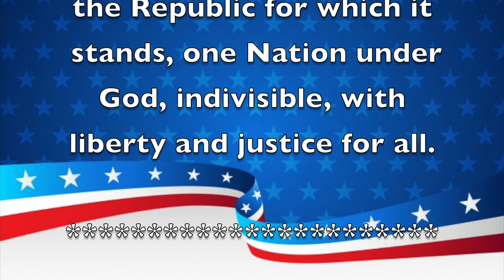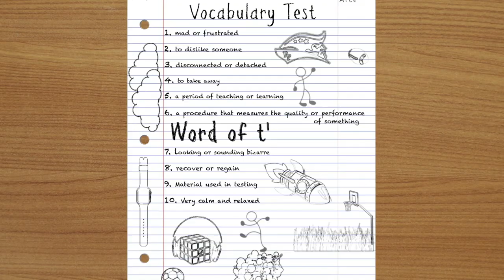Morning Announcements January 17th, 2023